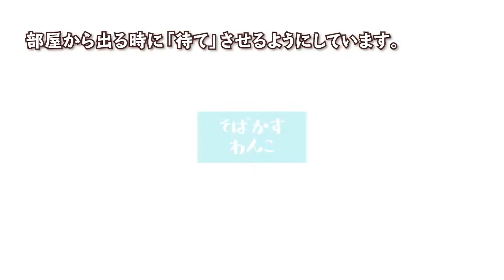【元保護犬と元保護猫の田舎暮らし】犬に優しく起こされる春のモーニングルーティン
秋田県の「ワンニャピアあきた」という保護施設出身の
保護犬と保護猫と秋田の田舎で暮らしています。
東北秋田の田舎の野山を駆ける
そばかすワンコの月ちゃんと飼い主のドタバタ大冒険やほんわか日常を発信中。

《登場人物》
■　月ちゃん（雑種イヌ）
ワンニャピアあきた出身。
保護犬のお母さんから生まれました。
2020年2月24日生まれ
DNA鑑定でウルフ度がレアな数値だったオオカミ系女子。

■　てんちゃん（茶トラネコ）
2020年4月30日生まれ
どら猫系男子。
月ちゃんといつもプロレス遊びをしています。

■　くうちゃん（サビネコ）
2020年4月30日生まれ
クール系細マッチョ女子だったのが
最近丸くなってきました・・・。

■ティダ
マルプー（マルチーズ×トイプードル）
妹夫婦の愛犬、時々遊びに来ます。

■　飼い主（ヒト）
町の山伏
写真を撮るのが趣味
動物と自然が大好き。

■ 撮影機材 ■

◆ BGM提供 ◆

このチャンネルでは、amazon.co.jpや楽天市場へリンクをすることにより紹介料を獲得できるアフィリエイト宣伝プログラムの Amazonアソシエイト・プログラムや楽天アフィリエイトに参加しています。

■ ワンニャピアあきた関連 ■

イヌ・ネコの殺処分ゼロへ…秋田県動物愛護センター「ワンニャピアあきた」グランドオープンへ

★月ちゃんの仔犬時代